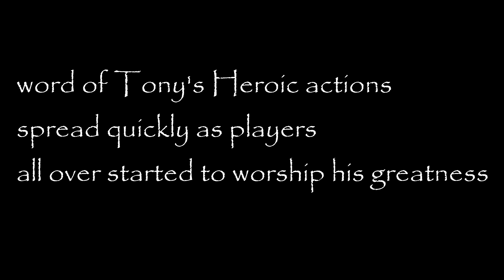Tony Plays Battlegrounds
a heart oumping game that i had to share i hope you all enjoy